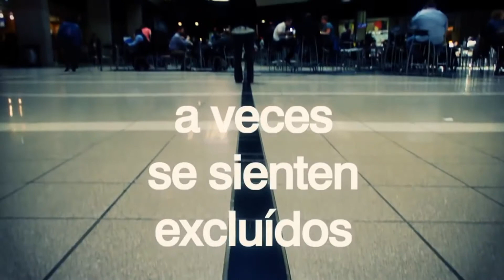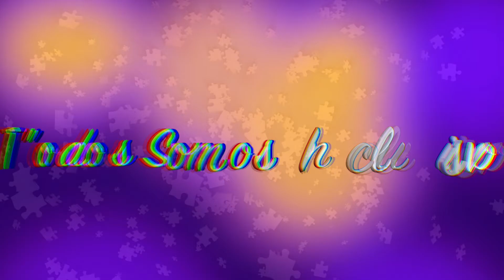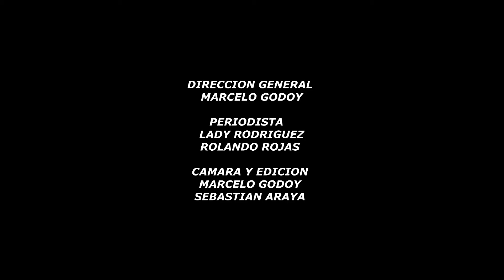Capitulo 2 .- "Todos Somos Inclusivos" Tema.- Necesidades Educativas Especiales en el Aula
Proyecto Apoyado por el Fondo de Medios de los Medios de Comunicacion de la Seremia de Gobierno de Atacama.